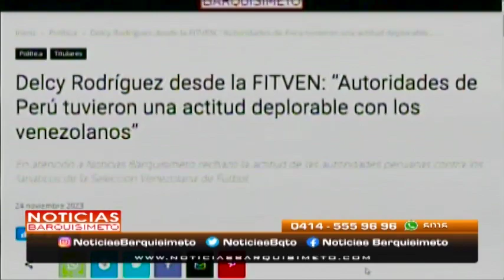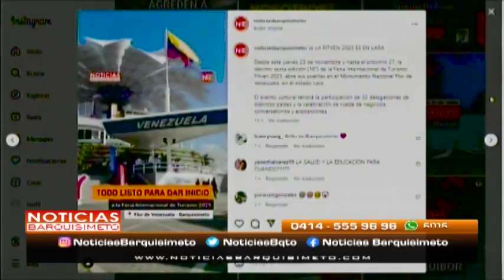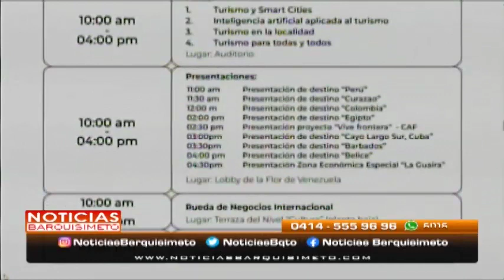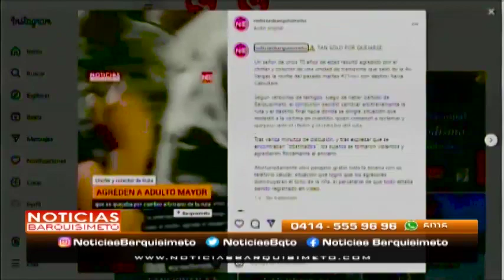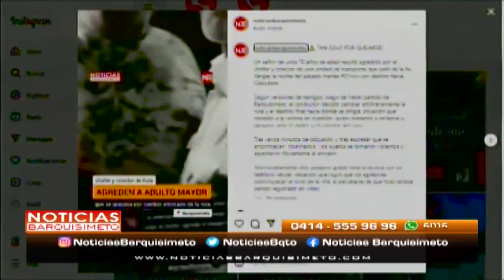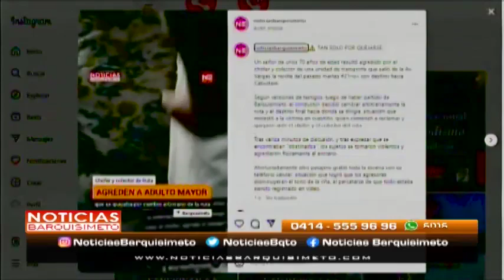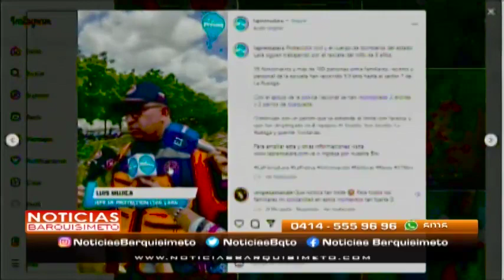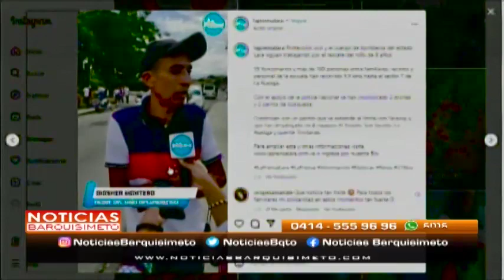Noticias Barquisimeto | 24 de noviembre de 2023